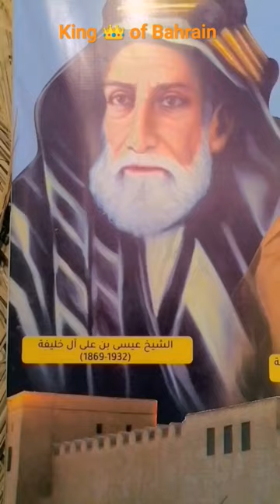History of Bahrain king 👑💖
It's Arbia vlogs